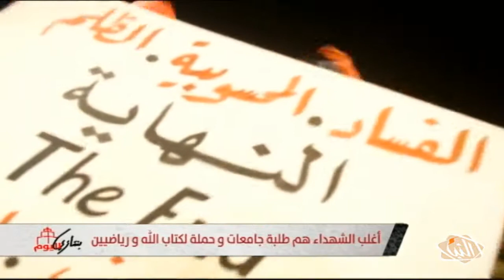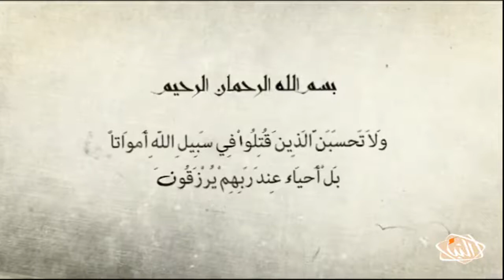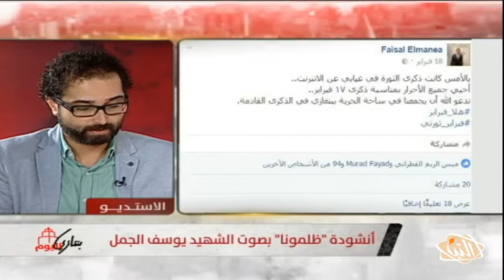برنامج بنغازي_اليوم - حلقة السبت 24-09-2016